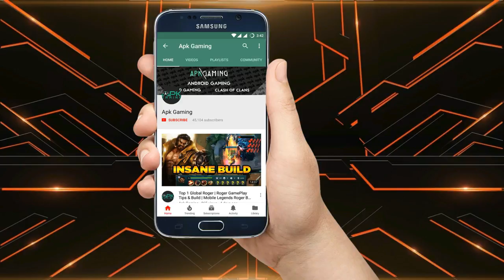GUSION/GOSSEN HOLY BLADE GAMEPLAY | NEW HERO | Mobile Legends: Bang Bang | Apk Gaming